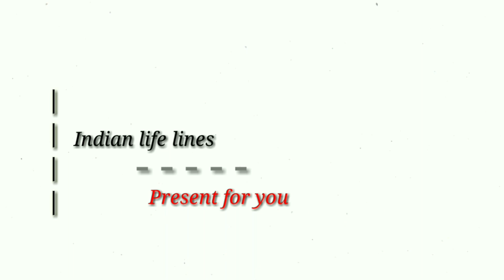3 in 1| fast & furious Alco Action | Diesel Train On fier | Humsafar + GaribRath + Balurghat Express